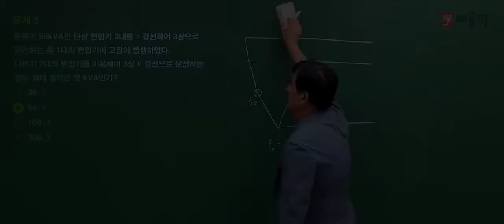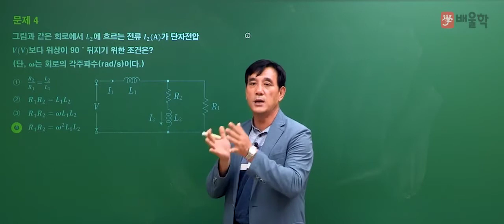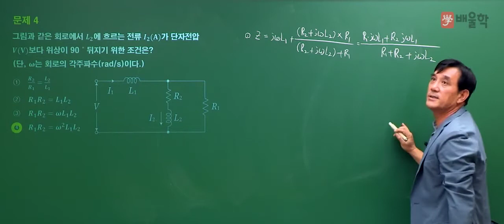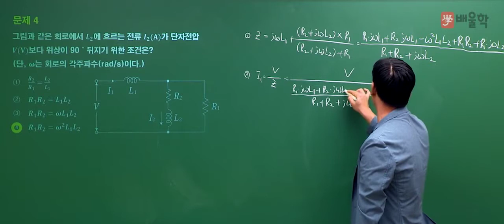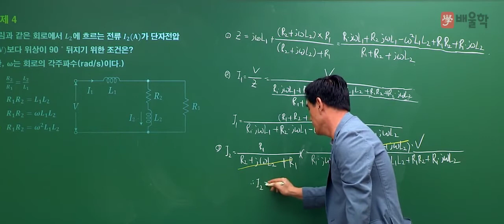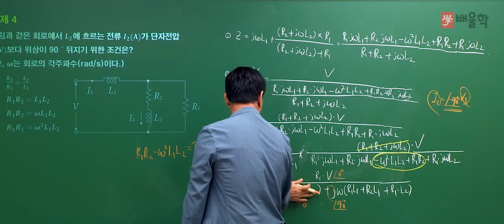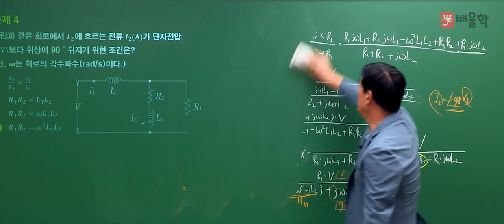[전기산업기사/전기공사산업기사 필기] 2020년 통합 1,2회 필기 기출 풀이 4과목 회로이론2 - 윤석만 기술사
[전기산업기사/전기공사산업기사 필기] 2020년 통합 1,2회 필기 기출 풀이 4과목 회로이론 - 윤석만 기술사

2020년 통합 1,2회 전기산업기사 필기 4과목. 회로이론 기출문제 해설 강의!

- 전기산업기사필기, 전기산업기사실기, 전기공사산업기사, 전기산업기사응시자격, 전기산업기사난이도, 전기산업기사자격, 전기산업기사합격률, 전기산업기사실기과년도, 전기산업기사시험일정, 전기산업기사취업, 전기산업기사인강, 전기공사산업기사실기, 전기산업기사과목, 전기산업기사기출문제, 전기공사산업기사필기, 전기산업기사일정, 전기기사전기산업기사, 전기산업기사전기기사, 전기산업기사자격요건, 전기산업기사필기과목, 전기산업기사시험, 전기산업기사합격, 전기산업기사실기합격률, 전기산업기사책, 전기산업기사필기책, 전기산업기사자격증, 전기산업기사과년도, 전기산업기사실기과년도기출문제, 전기산업기사필기기출문제, 전기기사산업기사, 전기산업기사교재, 전기산업기사연봉, 전기산업기사실기문제, 전기산업기사기출, 전기산업기사실기기출문제, 전기산업기사문제, 전기산업기사필기문제, 전기산업기사실기인강, 전기산업기사강의, 전기산업기사인강추천, 전기산업기사필기시험, 전기산업기사관련학과, 전기산업기사실기시험, 전기산업기사필기기출, 전기산업기사전기공사산업기사, 전기공사산업기사전기산업기사, 전기산업기사공부방법, 전기산업기사공부, 전기산업기사시험과목, 전기산업기사준비기간, 전기산업기사실기과목, 전기산업기사필기과년도, 전기기사전기산업기사차이, 전기산업기사실기시험일정, 전기산업기사동영상, 전기산업기사기출문제집, 전기산업기사무료강의, 전기산업기사필기난이도, 전기산업기사공부기간, 전기산업기사필기인강, 전기산업기사과년도문제해설, 전기산업기사문제집, 전기산업기사공부법, 전기산업기사전망, 전기산업기사자격조건, 전기산업기사모의고사, 전기산업기사준비, 전기산업기사필기교재, 전기산업기사필기문제집, 전기산업기사필기시험일정, 전기산업기사회로이론, 전기산업기사책추천, 전기산업기사필기공부, 전기산업기사필기공부법, 전기산업기사필기책추천, 전기기사산업기사차이, 전기산업기사이론, 전기산업기사기초수학, 전기산업기사실기난이도, 전기공사산업기사시험일정, 전기산업기사3회실기, 전기산업기사필기강의, 전기산업기사온라인강의, 전기산업기사인터넷강의, 전기산업기사시험자격, 전기산업기사합격후기, 전기산업기사응시, 전기산업기사동영상강의, 전기산업기사추천, 전기산업기사기초, 전기산업기사무료인강, 전기산업기사필기추천, 전기산업기사실기강의, 전기산업기사실기공부, 전기산업기사실기동영상, 전기산업기사과년도문제, 전기공사산업기사과년도, 전기공사산업기사실기인강, 전기공사산업기사인강, 전기산업기사공식, 전기산업기사실기이론, 전기산업기사필기기출문제집, 전기산업기사필기요약, 전기산업기사전기자기학, 전기산업기사필기기간, 전기산업기사과년도문제집, 전기공사산업기사기출문제, 전기산업기사강의추천, 전기산업기사필기동영상, 전기산업기사교육, 전기산업기사시험문제, 전기산업기사출제기준, 전기산업기사무료동영상, 전기산업기사실기가답안, 전기산업기사기출문제풀이, 전기산업기사필기인강추천, 전기산업기사온라인, 전기산업기사전기기기, 전기산업기사정리, 전기산업기사가답안, 전기산업기사필기답안, 전기산업기사문제풀이, 전기산업기사필기가답안, 전기산업기사환급, 전기산업기사가채점, 전기산업기사답안, 전기산업기사실기준비, 전기산업기사단기, 전기산업기사교제, 전기산업기사필기시험과목, 전기산업기사필기과년도기출문제, 전기산업기사무료, 전기산업기사과년도기출문제, 전기산업기사실기인강추천, 전기산업기사필기모의고사, 전기기사전기산업기사실기, 전기산업기사문제해설, 전기공사산업기사5주완성, 전기공사산업기사필기합격률, 전기공사산업기사교재, 전기공사산업기사과년도문제해설